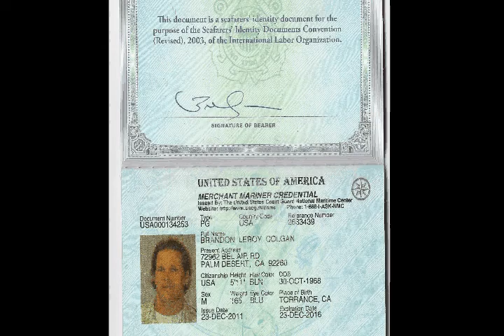CaptBLCCV20121.3.avi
CAPT. BRANDON L. COLGAN AND WATERWORK MARINE SERVICES LLC  A marine yacht support company which assists in captain services, delivery, consultation, sea trials, instruction, and manager services for yachts and film production companies.  Capt. Brandon introductional CV video